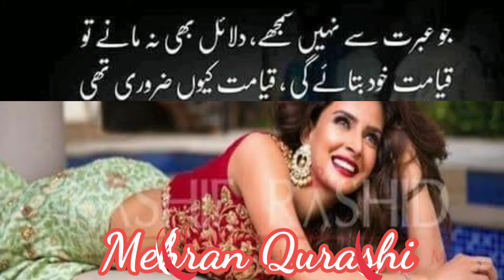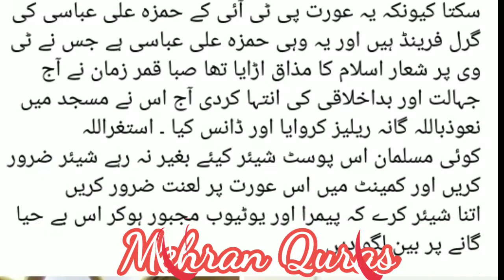SabaQamar or Bilal Saeed Sayyad Ka Lahore ki Masjid Wajir Ma Gana dance Or Raqa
بلال سعیدسید اور صباء قمر کا لاہور کی مسجد وزیر میں گانا ڈانس نکاح اور رقص

Mehran Ali
Mehran Qurashi
مہران علی اکبر قریشی